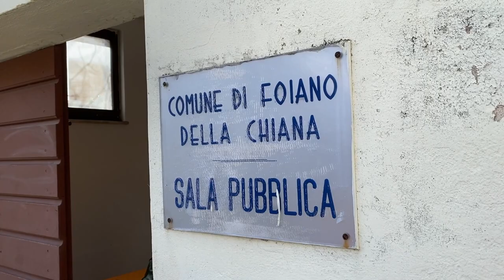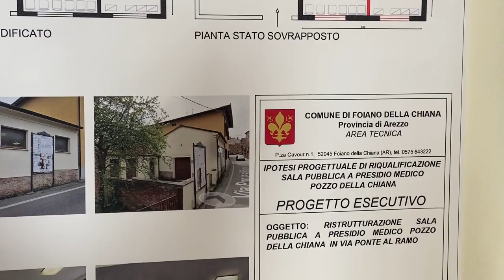Nuovo ambulatorio medico a Pozzo della Chiana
A breve il centro abitato di Pozzo della Chiana avrà il suo presidio medico ambulatoriale, attrezzato e funzionale.  Una risposta efficace e rapida alle esigenze di tutta la popolazione.
Viste le necessità emerse negli ultimi mesi, anche a seguito del pensionamento di alcuni medici di famiglia che in passato fornivano un presidio medico a Pozzo ed in considerazione  della mancanza di spazi alternativi per simili tipologie di attività, l’Amministrazione comunale di Foiano della Chiana si è subito fatta carico di questi temi ed ha messo in cantiere in tempi rapidissimi un intervento per riqualificare la sala comunale di Pozzo, ubicata in via Ponte al Ramo, con l’obiettivo di destinarla ad ambulatorio per medici di famiglia.
L’intervento, condiviso con la direzione della Asl Toscana sud est, consisterà nella realizzazione all’interno della struttura di via Ponte al Ramo di un presidio medico. L’intervento sarà in linea con le indicazioni delle normative che regolano l’attivazione di un presidio medico ambulatoriale.
Nello specifico all’interno degli spazi sarà ricavata una sala d’aspetto, un bagno adeguato alle normative per disabili ed una stanza studio dove verrà effettuata l’attività medica ambulatoriale.
Il progetto esecutivo, su cui ha lavorato nelle settimane scorse l’ufficio tecnico comunale insieme ai tecnici Asl, è già approvato e finanziato, ed è attualmente in attesa di autorizzazione da parte della Soprintendenza trattandosi di immobile vincolato.
Questo intervento, che sarà a terminato nella  primavera 2024, rappresenta la precisa volontà dell’Amministrazione comunale di dare una concreta risposta alle esigenze dei residenti di Pozzo e si inserisce nel contesto della salvaguardia e del potenziamento dei servizi a disposizione della comunità avviato in questi anni.